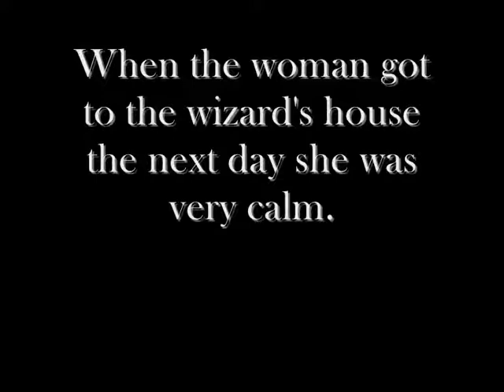The Campfire {Hexueqi's Story}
-Managed to Reupload this!-

After a long day of camping, the 5 gather round the campfire and have a STORY TELLING SESSION! It's Hexueqi's turn this round. I wonder what story she's gonna tell? Watch on to find out.

A funny short story. Notice the word short. Means you won't needa watch other parts to know what it's all about.

Songs Used...
Cool - Aloha
Apologise - One Republic
I'm Blue - Eiffel65
Crawling in the Dark- Hoobastank
Campfire Song Song - (???)

-Various maps used were from BSbackgrounds!-